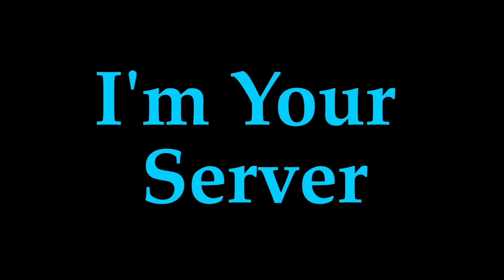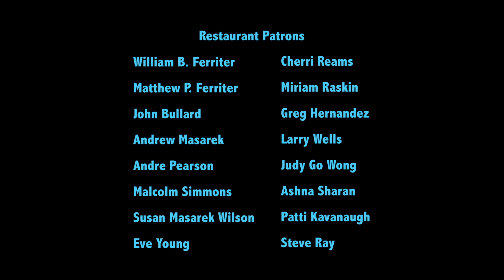I'm Your Server - short film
The boss of a fine wine establishment discovers a little quirk with his new meal server.